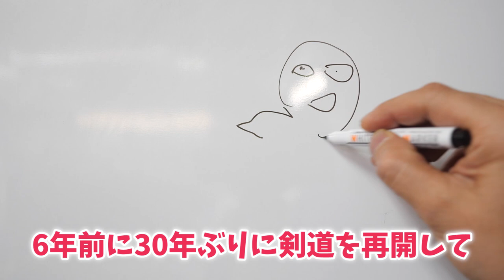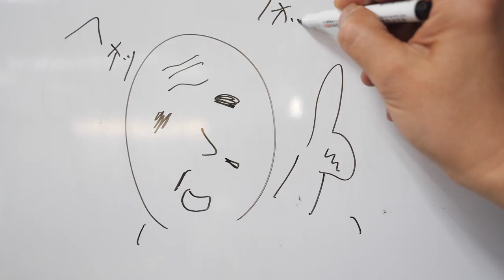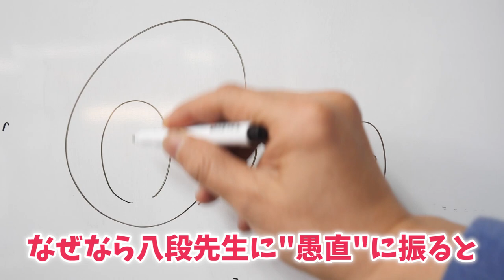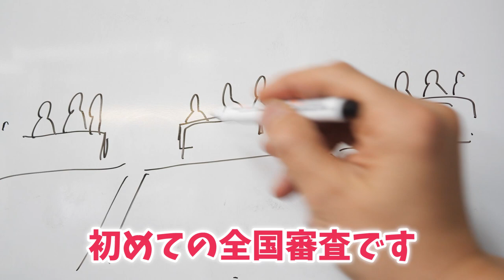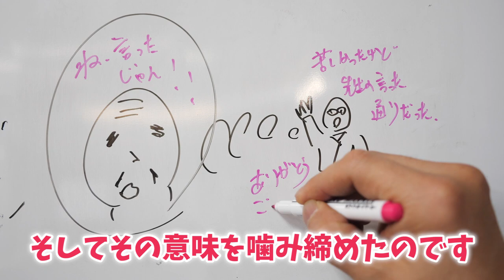六段審査一発合格の方法／パート２ How to pass the 6th dan examination part.2【剣道 Kendo】 【百秀武道具店 Hyakusyu Kendo】